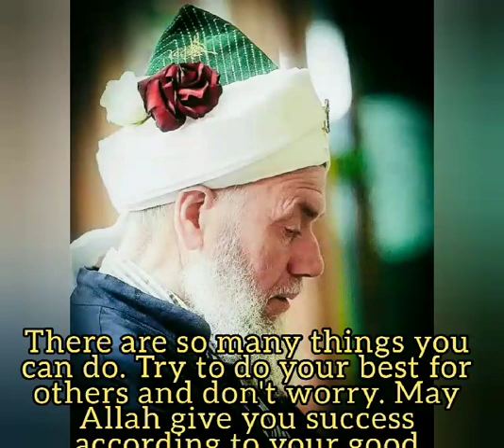There are so many thing you can do#Budi al banjari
Make a collection of flowers, plants for sale or like a park or garden in which people can sit to look after them. There are so many possibilities, hundreds of things.

There are so many things you can do. Try to do your best for others and don't worry. May Allah give you success according to your good intentions. Don't stop your imagination from the endless possibilities of what you can do. Even if you can just do 1% of this it is an honour and useful for humanity. I don't expect you to do 100%.
 *MAWLANA SHAYKH NAZIM* *ق* ❤️